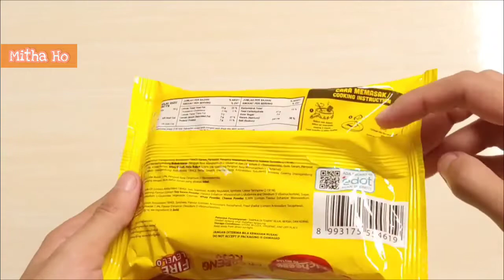Cobain Richeese Mie Goreng Keju Level 0 , Seenak Apa Sih Ini ??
Hii hii
Kali ini aku mau cobain Mie Instan dari Richeese yang lagi viral banget nih , kira" enak gak ya? Yukk langsung aja kita cobain hehehehehhe

Product:
Richeese Mie Instan Keju Level 0